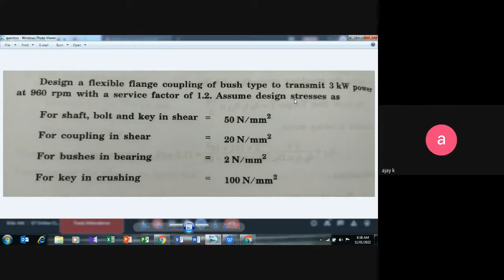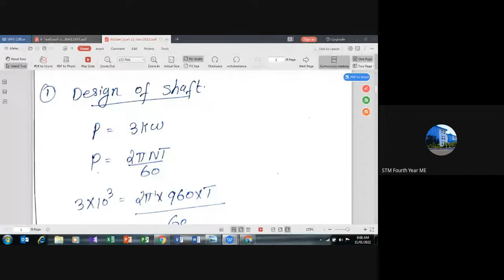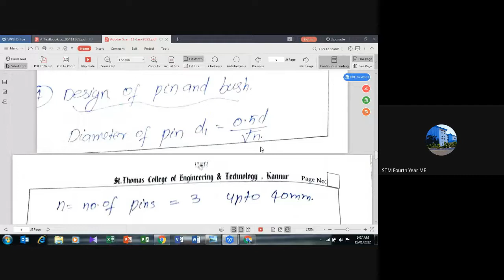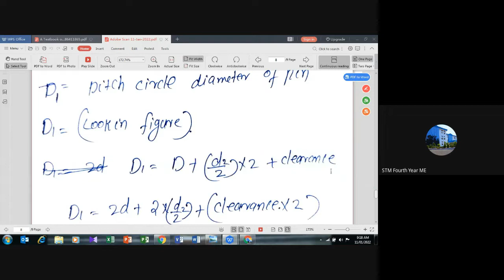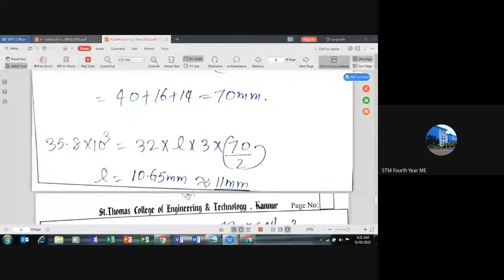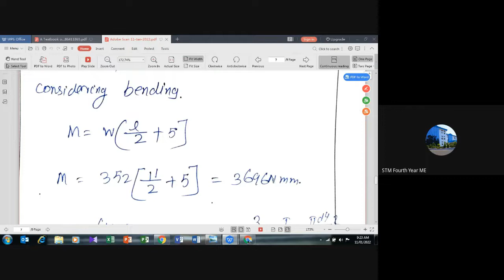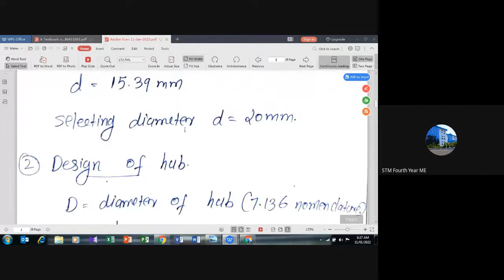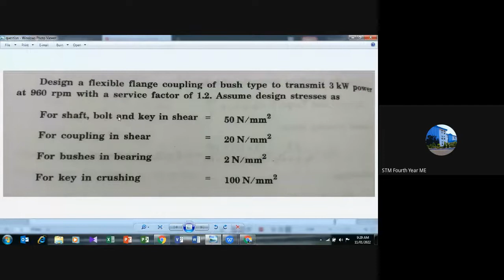STM_ME4_ME401_MODULE 6 _PART 3_11-01-22.mp4